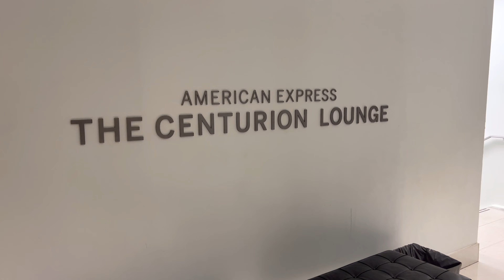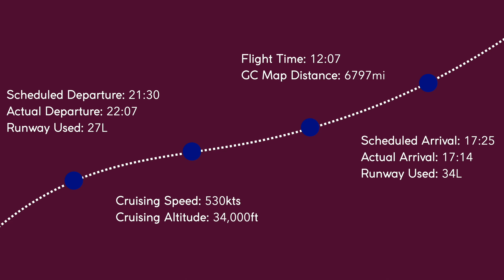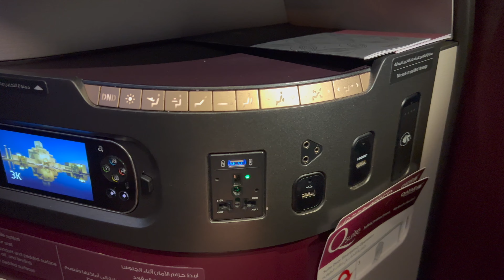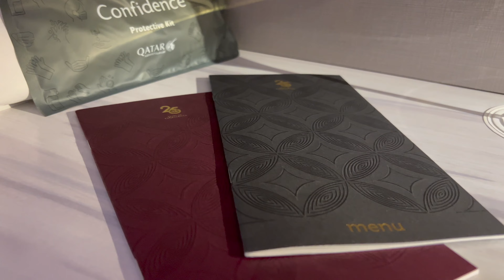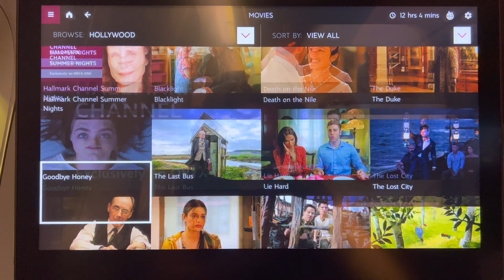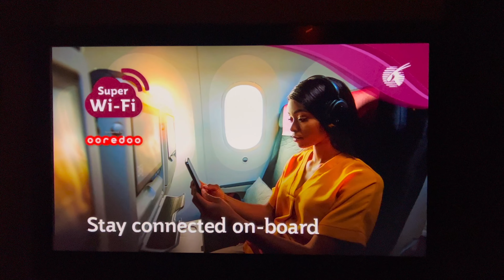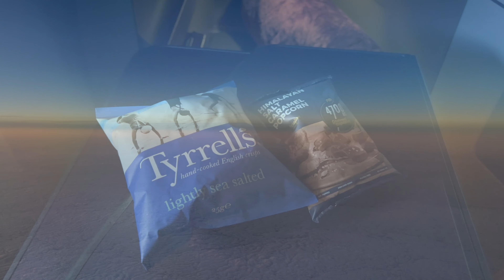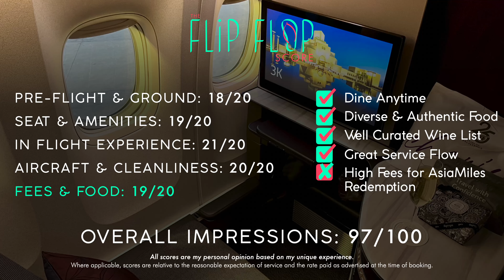QATAR AIRWAYS 777 Business Class QSuites【4K Trip Report PHL-DOH】The BEST of the Best!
Hi there! My name is Kevin and today I'm going to take you along for an incredible 4K Trip Report with Qatar Airways on board a QSuites equipped 777-300ER from Philadelphia to Doha. In this honest & unsponsored trip report, I will give you all of the details about departing from Philadelphia, the aircraft and seat and bed itself, full meal services and the best service I've ever had in the sky- all wrapped up with The Flip Flop Score.

✈️ Fare Details
Total Fare: 90k AsiaMiles +$552.61 USD
Business Class Fare PHL-DOH-SIN

⇢ 27 July: Andaz Bali
⇢ 29 July: Qatar Airways A350-1000 QSuites DOH-SIN
⇢ 31 July: The Apurva Kempinski Bali
⇢ 03 Aug: Alila Ubud Bali
⇢ 05 Aug: Intercontinental Jimbaran Bali

⏰ Videos posted at:
9:00 (New York), 14:00 (London), 20:00 (VN), 23:00 (Sydney)

---Video Chapters---
0:00 Flight Preview
00:23 Intro
00:32 Welcome to Philly
00:56 Checkin & Seat Assignments
01:30 Plane Spotting
02:11 AMEX Centurion Lounge
02:54 Lounge Food
03:16 Flight Stats
03:35 Time To Board
03:50 On Board First Impressions
04:32 Aircraft & Seats to Avoid
05:02 QSuites Measurements
05:48 Quad Seats
06:10 Pre-Flight Champagne
06:24 Seat Controls & Storage
07:24 Seat Comforts & Amenities
08:17 Diptyque Amenity Kit
08:41 Foot Cubby
09:07 Tray Table
09:22 Cockpit Peak
09:28 Safety Video
09:36 Pushback
09:58 Taxi & Departure Graphics
10:24 Spoolup & Takeoff
11:09 Crossing over Jersey Shore
11:15 Our Full Route
11:25 IFE on Offer
11:51 Nuts & Pinot, Meal Begins
12:05 Full Menus
12:24 Turbulent Candlelit Dinner, Soup
12:49 Starter
13:08 Main Dish
13:20 Cheese & Port
13:29 Dessert
13:38 Moving Map
13:57 Bathroom Amenities
14:27 QSuite Bed
14:51 It’s NOT Flat
15:06 Snacks & Sunrise
15:21 Chaumont, France
15:29 Basel, Switzerland
15:38 Zurich, Switzerland
15:48 Crossing the Alps
16:20 Breakfast Service Begins
16:30 Breakfast Nachos (Chilaquiles)
16:59 Shrimp & Grits
17:17 Towels & Chocolates
17:32 Our Descent Route
17:43 Manama, Bahrain
17:49 Final Approach
18:00 Landing
18:35 Taxi to Gate
18:54 Gate Arrival
19:18 What’s Next
19:27 The Flip Flop Score